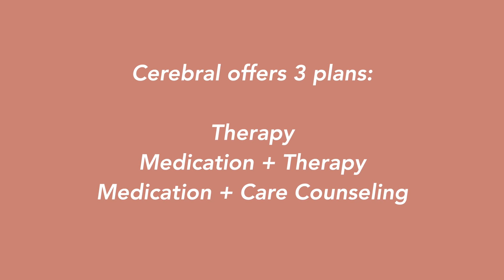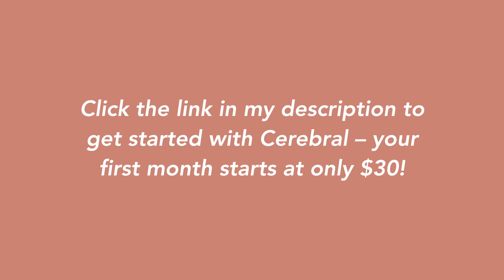I had to tear my yard up 🥲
Fixing a pipe! Finding a horseshoe! The sink of my dreams! All this and more! ✿ Cerebral offers convenient, online expert help for your emotional health,
including anxiety, insomnia and depression. to
 connect you with a provider that will help determine the right treatment plan
 for you starting at only $30 for your first month. ✿

☞ My name is Ariel and I’m a Canadian writer, poet, and YouTuber. I organize my shelves by genre and then colour and my favourite book is Animal Farm. I've been making bookish content online for over 8 years and love spreading a love of reading through videos, panels, articles, and more! Think we could make something cool together?